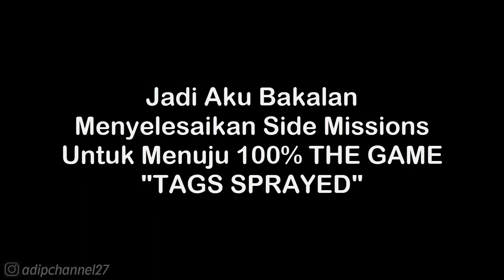Side Missions #26 - Tags Sprayed | GTA San Andreas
List #2 Saweria :
11. Alfisahr Riski - 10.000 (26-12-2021)
12. ?

Follow Aku di :
Instragram : @adipchannel27

. . . . . . . . . . . .Terima Kasih. . . . . . . . . . . . .